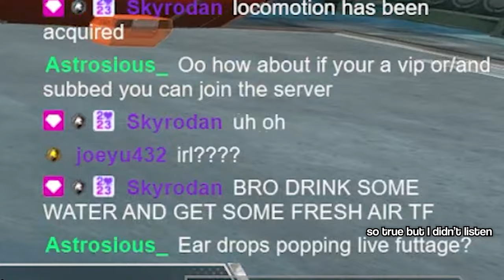You Won't Believe What Happened Mid 20 Bomb... (Apex Legends)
I'm actually the most dedicated gamer alive 😂